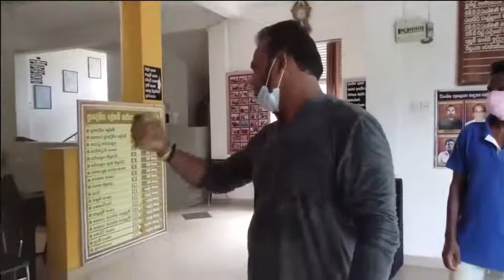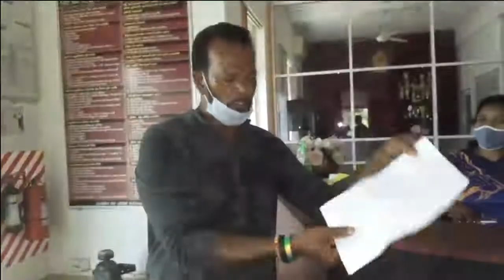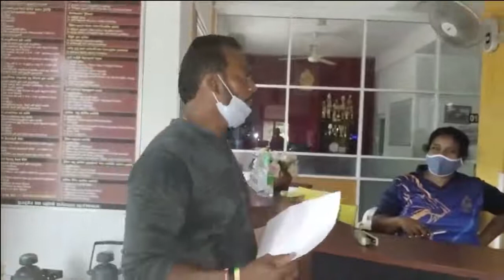Palitha Thewarapperuma Rs5000 issue - ගමම කලබලයක් වූ 5000 සේ දීමනාව තෙවරප්පෙරුම මැදිවේ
ගමම කලබලයක් වූ 5000 හේ දීමනාව
මේවට වගකිය යුත්තන් කවුද මෙිම සිදුවිම එක සිදුවිමක් පමණි